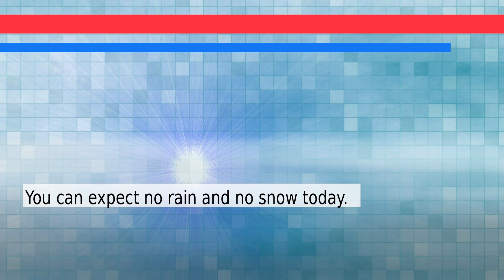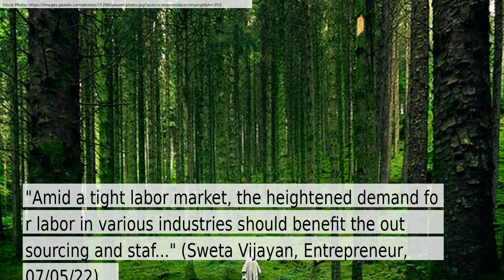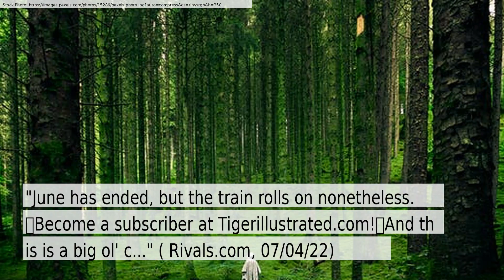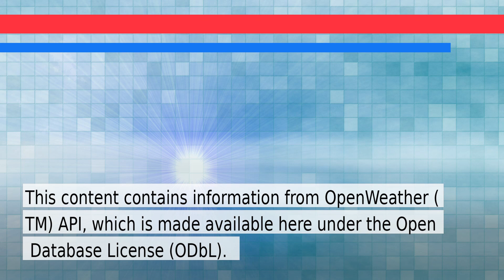News and Weather Forecast for Tuesday July 05, 2022 in Houston, TX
The daily news+weather for Texas.Weather Forecast for Houston on Tuesday July 2022. This is an autogenerated weather and news report.

Story #1 titled: How a moped crash led Cameron Norrie to a Wimbledon quarter-final
From Emine Sinmaz at Wimbledon
At The Guardian

Story #2 titled: 5 "Strong Buy" Stocks in The Top-Rated Industry
From Sweta Vijayan
At Entrepreneur

Story #3 titled: Drug combo combats leukemia by attacking faulty cellular powerhouses
From Michael Irving
At New Atlas

Story #4 titled: Texas Tech's Parker Kelly hopes to fulfill MLB dream in first-year player draft - Times Record News
From Jonathan Hull, Times Record News
At Timesrecordnews.com

Story #5 titled: TigerIllustrated - OWENS COMMITS TO CLEMSON - Rivals.com - Clemson
From None
At Rivals.com

Story #6 titled: Shootout with suspect leaves three Texas cops injured
From Jesse O’Neill
At New York Post

Story #7 titled: Researchers develop rapid COVID-19 test to identify variants in hours
From None
At Science Daily